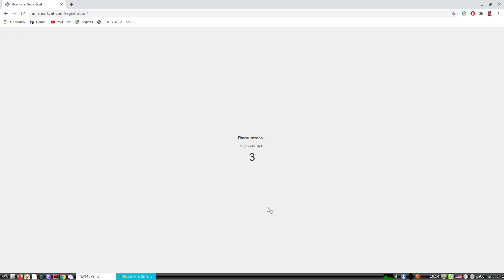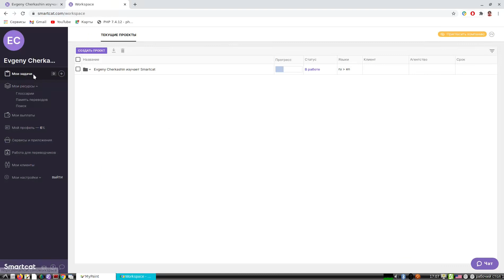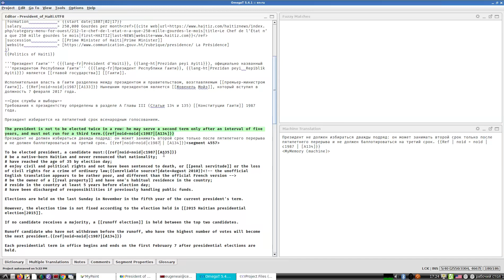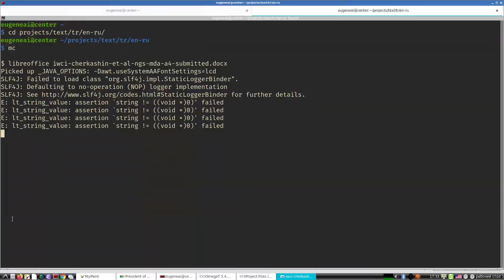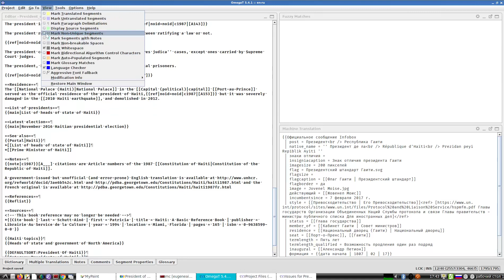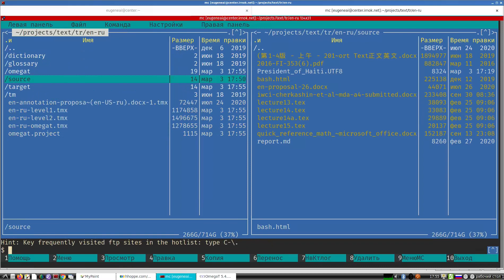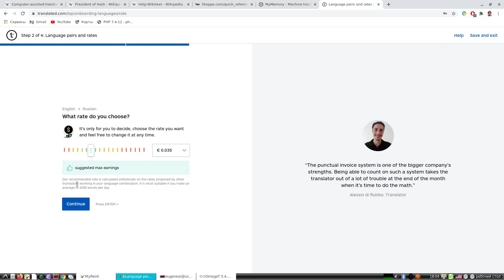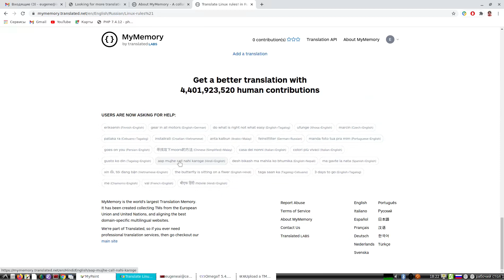Системы поддержки деятельности переводчика, v2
Открытые системы. Поддержка перевода (CAT, Computer assisted translations). Smartcat, OmegaT, Languagetool. MyMemory machine. Использование, примеры. Настройка инструментов. (Обновлен звук)